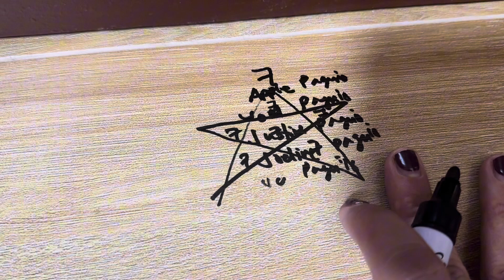PANGONTRA SA KAMALASAN AT ANG SWERTE AY TULOY-TULOY NA DARATING-APPLE PAGUIO1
PANGONTRA KAMALASAN AT PARA ANG SWERTE AY TULOY-TULOY-APPLE PAGUIO1